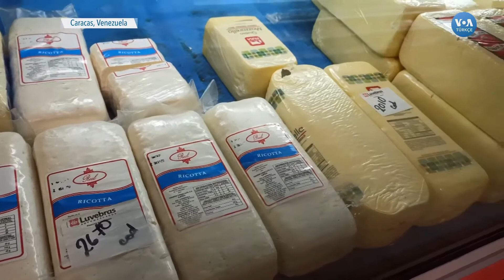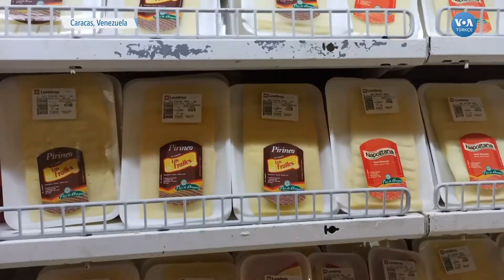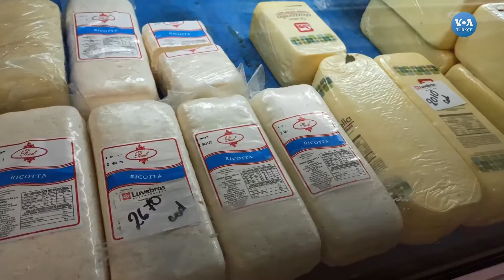Venezuela Türkiye’ye Peynir İhraç Edebilecek Kapasitede mi?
Venezuela ile Türkiye’nin birbirlerine gümrük vergisi avantajı sağlayan ticari anlaşma kapsamında peynirin de yer alması Türkiye’de tartışmalara neden olmuştu. Peki, Venezuela’da bu olay nasıl değerlendiriliyor? VOA Türkçe'den Mustafa Özdemir de “peynir üretimi yeterli mi, fiyatlar nasıl, ihracat kapasitesi söz konusu mu” gibi soruların cevaplarını aradı